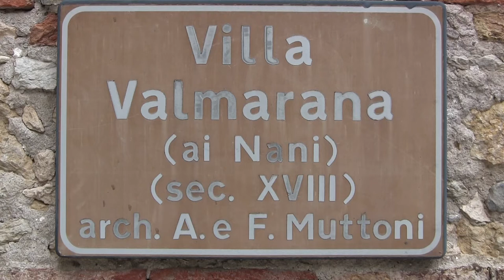Vicenza - Villa Valmarana ai Nani (Villa del 1670 con affreschi di Giambattista Tiepolo)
Villa Valmarana ai Nani è una villa veneta situata alle porte della città di Vicenza, sulle falde del colle di San Bastian, propaggine del vicino Monte Berico. La villa è celebre per lo straordinario ciclo di affreschi di Giambattista Tiepolo (che dipinse la villa nel periodo del suo massimo splendore artistico) e del figlio Giandomenico.
La palazzina principale e la foresteria furono affrescate da Giambattista Tiepolo e dal figlio Giandomenico nel 1757, per volere di Giustino Valmarana. In particolare la palazzina principale ripercorre temi mitologici e classici, con scene dall'Iliade, dall’Eneide, dalla mitologia, dalla Gerusalemme liberata di Torquato Tasso e dall’Orlando furioso di Ariosto. "Ai quattro lati della villa altrettante stanze rievocano l'epopea antica e moderna attraverso scene eroico-amorose: come in un percorso iniziatico i protagonisti dei quattro sommi poemi della storia d'Europa riflettono sulla "necessità di superare le delizie e le pene d'amore per raggiungere la maturità e la solitudine eroiche". Tiepolo, oltre al pennello, ha fra le mani i libri che hanno segnato il pensiero occidentale, la storia che lega l'antico al moderno, la Grecia e Roma al grande Rinascimento italiano, in un gioco di specchi e di imitazioni. La villa diviene così un "palazzo della memoria", schema dell'universo imperniato sui quattro angoli-pilastro (Nord, Sud, Est, Ovest) in cui i personaggi-chiave dell'epica, la storia immaginaria che unifica i tempi (Antico, Moderno) attraverso le gesta degli eroi celebrati per il coraggio adamantino e le virtù straordinarie, si raccolgono dialogando su un teatro virtuale". I personaggi affrescati esprimono un sentimentalismo che richiama quello dei personaggi del melodramma (Pietro Metastasio), genere teatrale diffuso nel XVIII secolo.